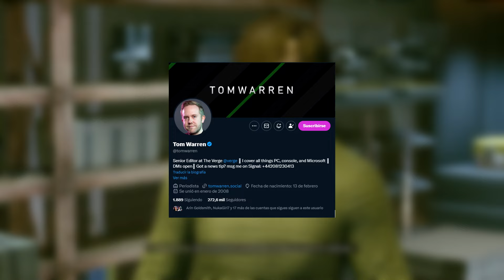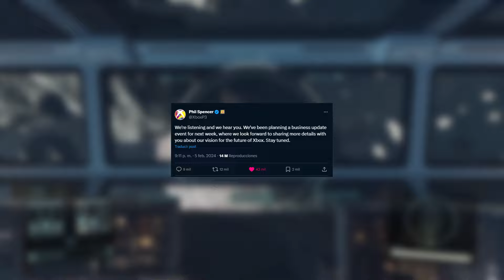(RUMOR) Los Próximos FALLOUT NO serían EXCLUSIVOS de XBOX